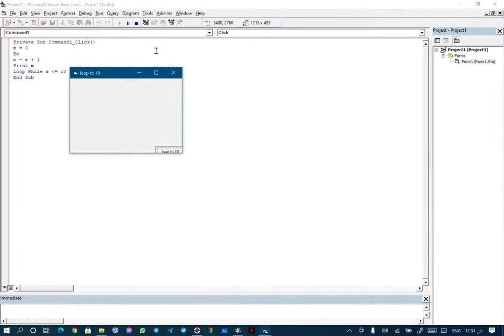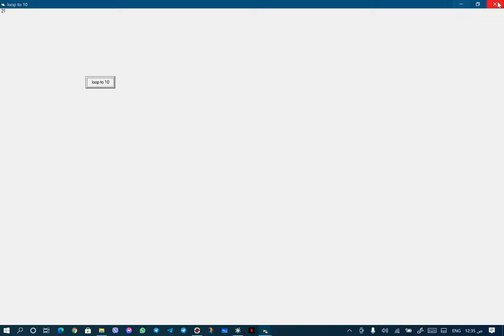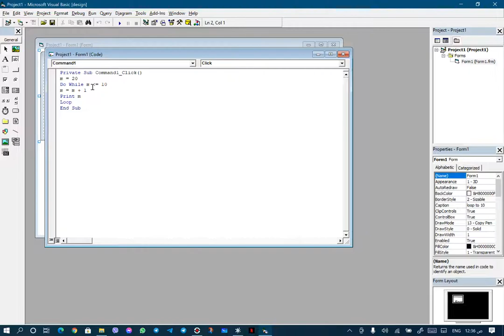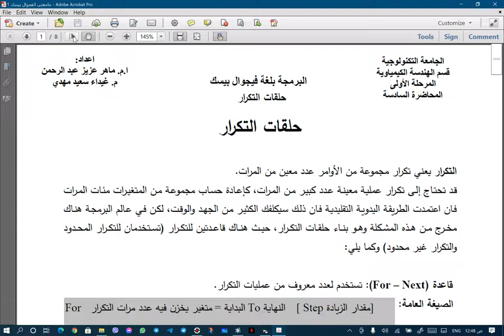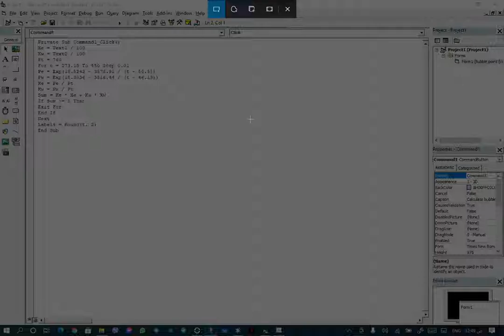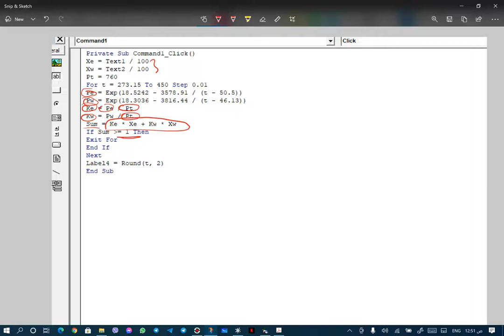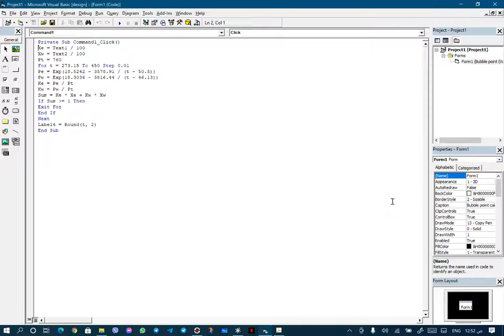Loops of iteration For-Next , Do-Loop Part 2 By Assist. Prof: Mahir A. Abdulrahman